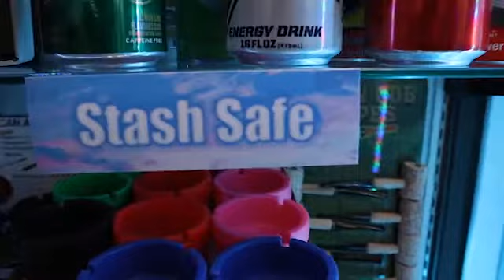Stash Safes - Product Spotlight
Need A Good Hiding Spot? We Got You Covered.
Galaxy Vapes & Glass 72 Mink st. Seekonk Ma.